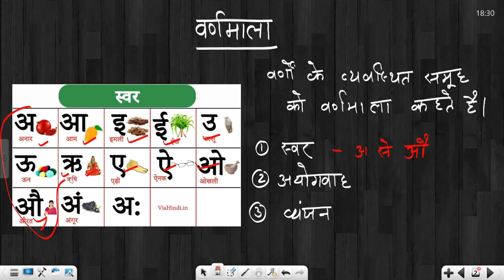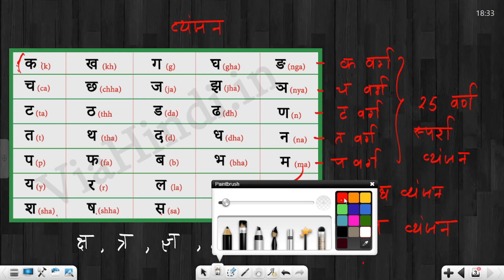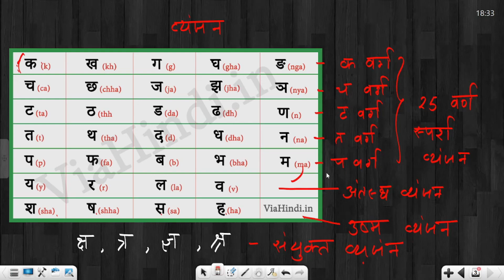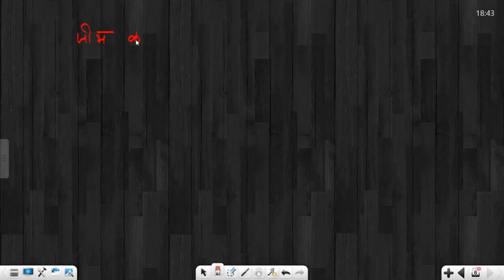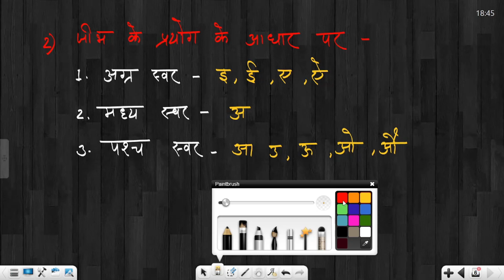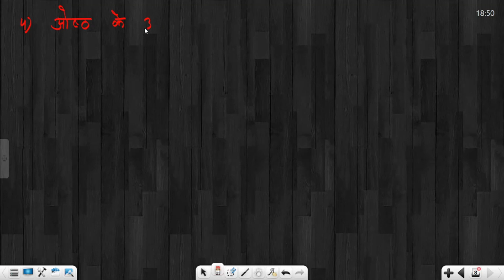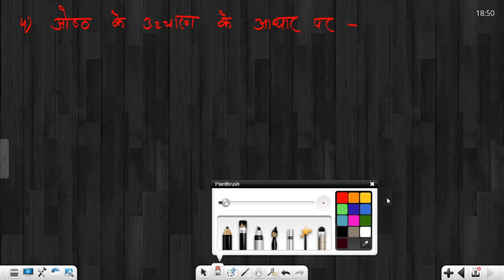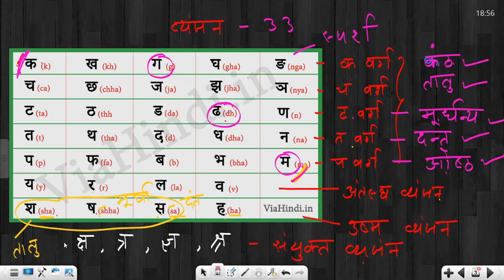हिंदी वर्णमाला पार्ट- 1 upssc upsssc vdo re exam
यदि आप उत्तर प्रदेश अधीनस्थ सेवा चयन आयोग (यूपीएसएससी) की वीडीओ परीक्षा की तैयारी कर रहे हैं तो यह वीडियो आपके लिए उपयोगी साबित हो सकती है। इस वीडियो में, हम उत्तर प्रदेश ग्राम विकास अधिकारी (वीडीओ) परीक्षा के पाठ्यक्रम, पैटर्न, सिलेबस, पूछे जाने वाले प्रश्नों और तैयारी के लिए महत्वपूर्ण टिप्स के बारे में चर्चा करेंगे।

इस वीडियो में हम वीडियो परीक्षा के लिए संबंधित विषयों को कवर करेंगे, जिनमें, हिंदी, जनसंख्या अध्ययन, सामान्य ज्ञान, सामान्य हिंदी आदि शामिल हैं।

अगर आप उत्तर प्रदेश ग्राम विकास अधिकारी (वीडियो) परीक्षा की तैयारी कर रहे हैं तो यह वीडियो आपके लिए बेहद महत्वपूर्ण हो सकता है